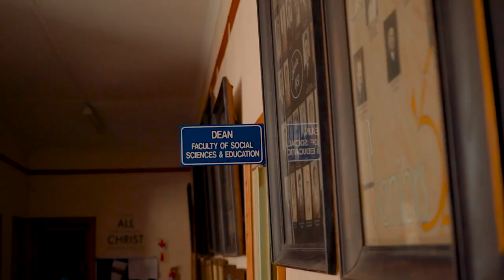Alumni Testimony- Dr Olivia Bomester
What is it like to study at Helderberg College of Higher Education?
Dr Olivia Bomester tells us about her time at HCHE.